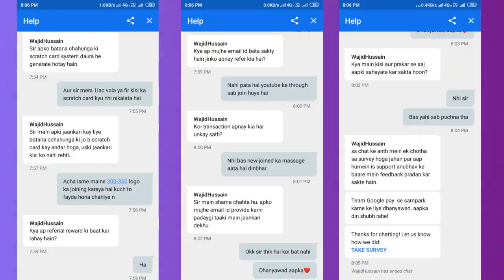Google Pay se paise kaise kamaye | Why are not getting any reward from google pay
Hello dosto , aaj ke es video me mene aapko bataya hai ki es time googgle pay ke scratch card ke andar better luck next time kyu aa raha hai aur hame google pay me invite karne par koi reward kyu nahi mil raha hai. Es video me google pay se releated sabhi dought clear hone vala hai

Your Questions -
google pay se paise kaise kamaye, why are not getting any reward by google pay, how to earn money from google pay, google pay se unlimited scratch card kaise paye, 1 lac scratch card trick, google pay me scratch card me better luck next time kyu aata hai ?, google pay reward kaise paye, google pay scratch card kaise milta hai , google pay scratch card better luck next time probelm solved, better luck probelm solved, how to earn real cash, google pay new 2019 trick in hindi,